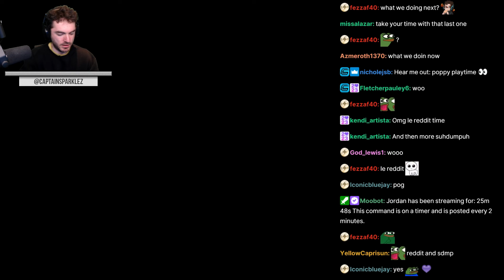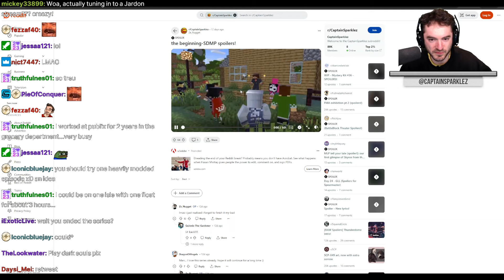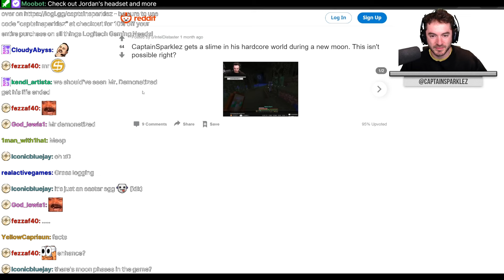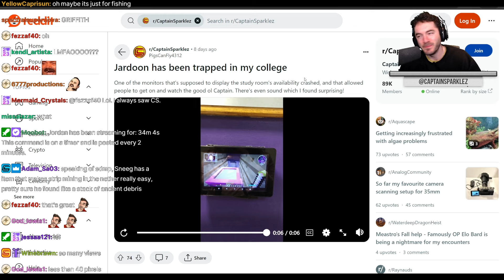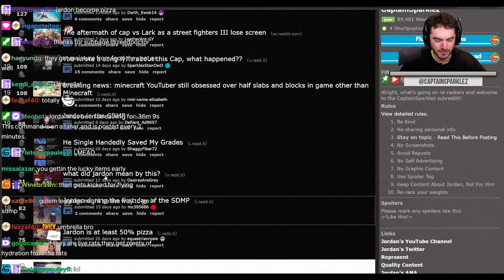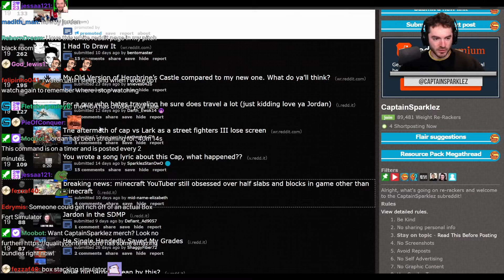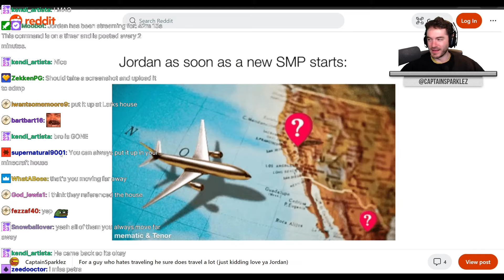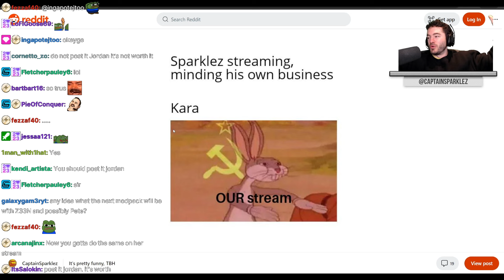Captainsparklez Subreddit Unreleased